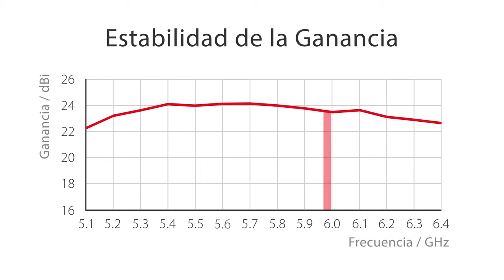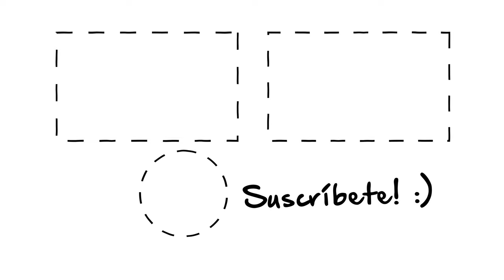Introducción al Producto: UltraHorn™ TP 5-24, UH-TP-24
RF elements UltraHorn™ TP 5-24, UH-TP-24 es el sector horn definitivo con rechazo de ruido y para enlaces punto a punto para redes sin licencia de 5 GHz.

La UltraHorn™ (UH) resuelve los problemas más importantes en las bandas sin licencia: el ruido de RF, la pérdida del sistema y la escalabilidad de la red. La UH viene ensamblada de fábrica y todo lo que necesita para instalar la antena es una llave de 13 mm.

La UH tiene una ganancia de 24 dBi, un ancho de haz de 15 grados y las siguientes características la convierten en una antena de sector estrecho PTP o PTMP ideal en la banda de 5 GHz sin licencia:

El patrón de radiación de la UltraHorn™ es simétrico, con el mismo ancho de haz en el corte de azimut y elevación. La UH es la antena definitiva en términos de rechazo de ruido: solo hay un lóbulo principal y cero lóbulos laterales y su EH es del 99 %, que es una característica única que no tiene comparación con ninguna otra antena PTP o sectorial en la industria inalámbrica. Si quieres saber más sobre la EH, puedes ver nuestro breve video

La ganancia máxima es estable en todo el ancho de banda útil, por lo que la intensidad de la señal es constante independientemente del canal de frecuencia utilizado. Además, el resto del patrón de radiación es estable en el ancho de banda útil, lo que brinda una alta estabilidad y confiabilidad de la cobertura, especialmente para los CPE en los bordes del sector.

Los patrones de radiación horizontal y vertical son idénticos, lo que es otra adición a la confiabilidad del desempeño de la UH en ambas cadenas de radio. La UH cuenta con TwistPort™, nuestro conector de guía de ondas patentado que minimiza la pérdida de potencia de RF que se produce entre una radio y la antena.

Gracias a estas propiedades favorables, puede:
- Ubicar muchas UH incluso en una torre abarrotada sin ninguna degradación de los enlaces que ya están en su lugar. Todo eso sin costo adicional para los kits de protección del mercado de accesorios gracias al 99 % de la EH y al ancho de haz estrecho.
- La conexión del lóbulo lateral típica de las antenas parabólicas cuando ve una intensidad de señal decente es extremadamente fácil de evitar con la UH: un lóbulo principal y cero lóbulos laterales no deja lugar a errores. Solo hay un ángulo de acimut con la señal máxima que indica claramente la alineación correcta.

Entonces, ¿la UH es una antena PTP o Sector? Depende del escenario. UH es una excelente antena PTP si se ajusta a sus necesidades, así como una antena de sector angosto, por ejemplo, con clientes agrupados cerca unos de otros lejos de la torre.

Gracias al mayor ancho de haz de elevación, la UH cubre fácilmente la zona nula en el sitio y la cobertura es confiable en paisajes llanos o algo montañosos. En las regiones montañosas, el amplio rango de inclinación hacia abajo (+- 25 grados) lo ayuda a enfocar la atención en el grupo de CPE.

La UH está equipado con TwistPort™, nuestro conector de guía de ondas patentado con una pérdida de inserción casi nula, que puede ahorrar hasta 3 dB de potencia de radio. TwistPort™ es extremadamente fácil de usar y permite la instalación rápida de una radio con una sola mano. El ecosistema TwistPort™ también hace que la migración a otras plataformas de radio sea fácil y económica. Todo lo que necesita hacer es cambiar el adaptador para que se ajuste a la nueva radio y puede seguir usando la misma antena.

La UH pesa 8,2 kg y su cuerpo tiene un hermoso acabado mate. UH resistirá condiciones ambientales extremas: está construido con materiales de primera calidad: aluminio fundido y extruido, plástico resistente a los rayos UV y herrajes de acero inoxidable con un revestimiento de superficie de color negro que protege los pernos contra el agarrotamiento y prolonga la durabilidad de todo el soporte. En el borde de la abertura hay un orificio de drenaje de agua para que el agua condensada simplemente se filtre.

No requiere ningún tipo de montaje: la UH viene premontado de fábrica. Nuestro innovador soporte de la UH que forma parte del paquete está optimizado para una mayor durabilidad y una fácil instalación.

Antes de colocar el brazo del soporte en la torre, es útil conocer el grosor del poste; si su diámetro es inferior a 58 mm, coloque el soporte como se muestra. Para diámetros superiores a 58 mm, gire el soporte para obtener la mejor sujeción. Los cuatro tornillos largos M8 aseguran una fijación robusta y duradera.

0:00 Introducción
0:41 Funciones de radiofrecuencia
1:43 Colocación y puntería
2:14 ¿PTMP o PTP?
2:40 Conector TwistPort
3:05 Características mecánicas